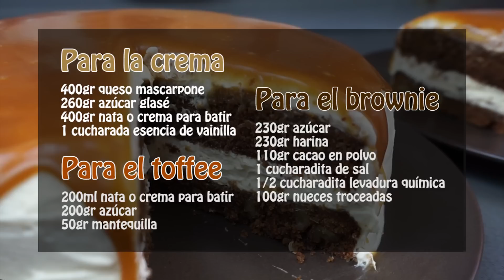Tarta de brownie con salsa de toffee - Receta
Este es un vídeo especial para celebrar el millón de suscriptores de mis amigos de “Te Digo Como Se Hace”.

¡En esta ocasión prepararemos una tarta de brownie! Si, si…has oído bien, no un brownie…ni una tarta, ¡Una tarta rellena de brownie!

Esta tarta necesita de tres preparaciones, por un lado un brownie con mi receta especial. Hecho con cacao en polvo para que sea muy fácil, incluso si no sueles cocinar.

Para su elaboración simplemente hay que añadir a un recipiente todos los ingredientes, mezclar y hornear. Muy sencillo.

Por otro lado tenemos la crema para el relleno y el exterior de la tarta, una crema suave y muy sabrosa a base de queso mascarpone, azúcar glasé y nata montada.

Y por último no hay nada mejor para coronar esta tarta que una brutal salsa de toffee con mi receta rápida y sencilla para preparar un toffee perfecto.

Realizaremos las tres preparaciones por separado y al final, no queda nada más que montar la tarta para descubrir la combinación de sabores perfecta.

Podéis pasaros por el canal de “Te Digo Como Se Hace” para ver el vídeo en el que fabrican la tarta del millón.

Ingredientes:

Para el brownie
230gr azúcar
230gr harina
110gr cacao en polvo
1 cucharadita de sal
1/2 cucharadita levadura química o polvos para hornear
100gr nueces troceadas
5 huevos
250ml aceite

400gr queso mascarpone
260gr azúcar glasé
400gr nata o crema para batir
1 cucharada esencia de vainilla

Para el toffee
200ml nata o crema para batir
200gr azúcar
50gr mantequilla